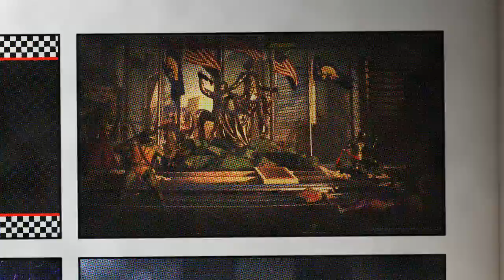Danger30000 vs Kayleigh injustice 2 epic matches